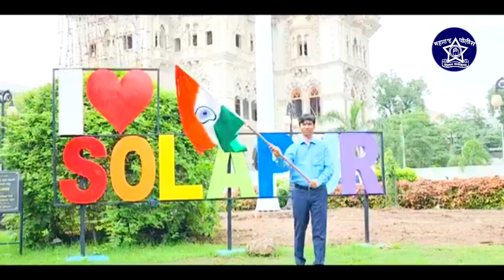| Har Ghar Tiranga | DCP. Dr. Dipali Dhate | Mohammad Ayaz | Maharashtra Police |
hope you will like our song